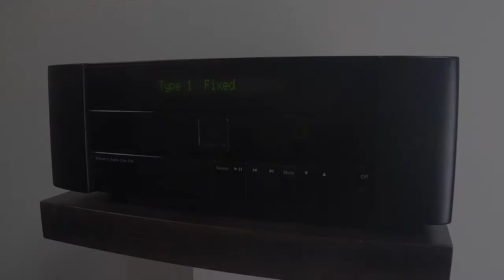How to 'Type' a Meridian Reference 818v3 Audio Core